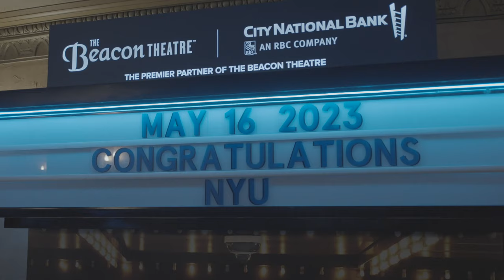NYU Gallatin | Graduation Ceremony 2023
Enjoy this short preview to the 2023 NYU Gallatin Graduation Ceremony.

About NYU Gallatin: NYU Gallatin School of Individualized Study is a unique liberal arts school within New York University that offers students the opportunity to design their own individualized program of study.